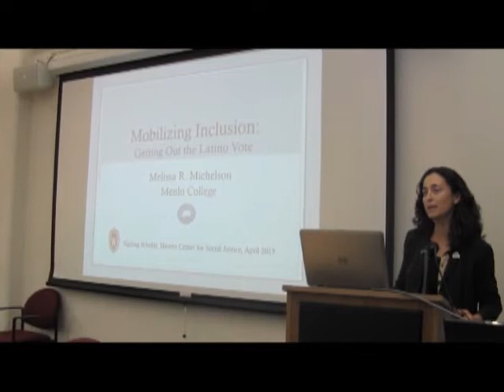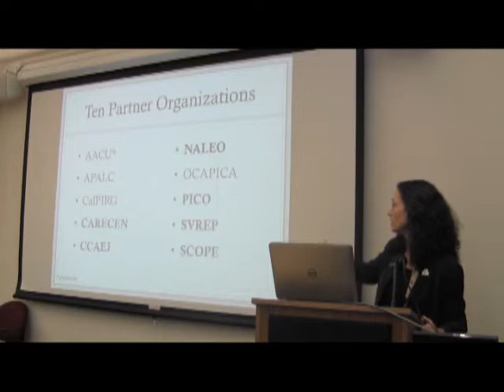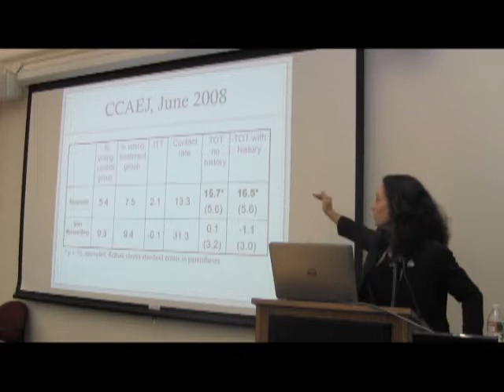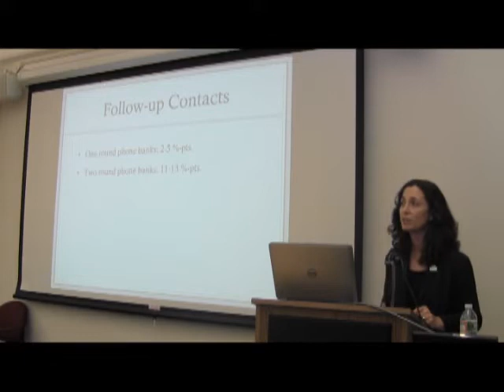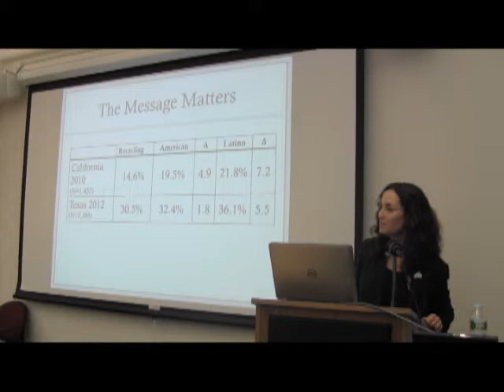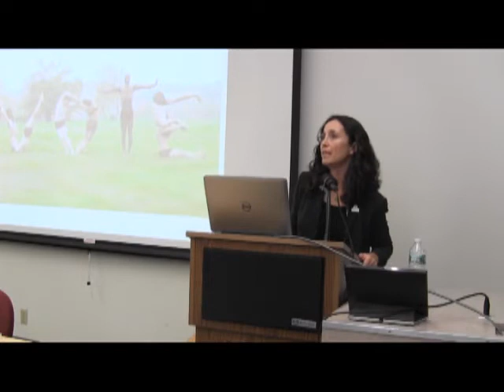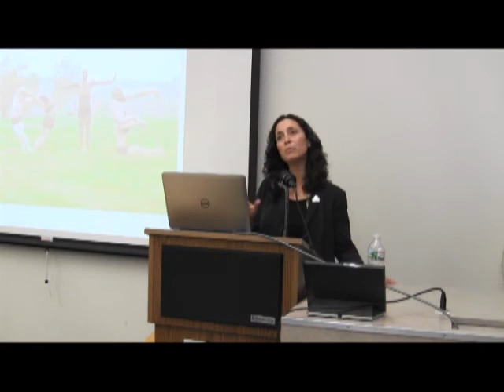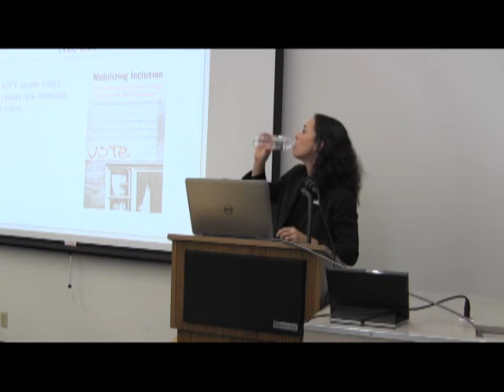Mobilizing Inclusion: Getting Out the Latino Vote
A lecture by Melissa R. Michelson discussing the findings from a randomized controlled study of the strategies for increasing voter turnout among Latino voters.

Melissa R. Michelson is Professor of Political Science at Menlo College. She received her B.A. in political science from Columbia University in 1990, master’s degrees from Yale University in 1991 and 1994, and her Ph.D. from Yale University in 1994. Her major strands of research include Latino political incorporation, field experiments in voter mobilization of ethnic and racial minorities, and field experiments on fostering attitudinal change on polarized political issues such as same-sex marriage. She is co-author of the award winning book Mobilizing Inclusion: Redefining Citizenship through Get-Out-the-Vote Campaigns (New Haven: Yale University Press, 2012), as well as Living the Dream: New Immigration Policies and the Lives of Undocumented Latino Youth (Paradigm Publishers, September 2014). She is currently working on another book manuscript, Listen, We Need to Talk, contracted with Yale University Press, which uses field experiments to explore how to generate attitudinal change on contentious political issues such as same-sex marriage. She has published dozens of articles in peer-reviewed academic journals and a dozen chapters in edited volumes. In her spare time Dr. Michelson knits and runs marathons.